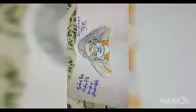கொரோனாவை வெல்வோம்/Be Safe at home